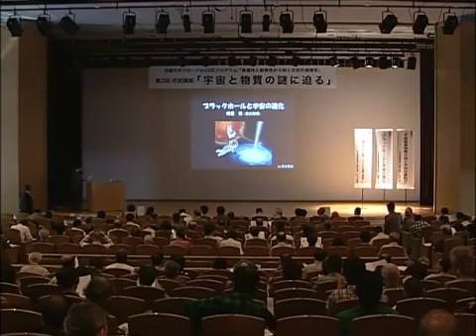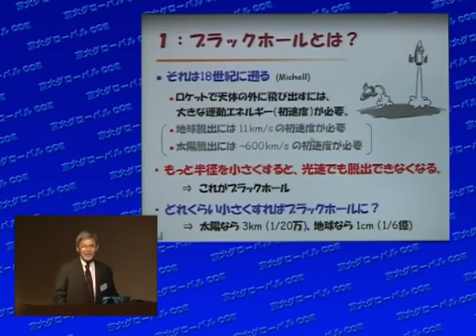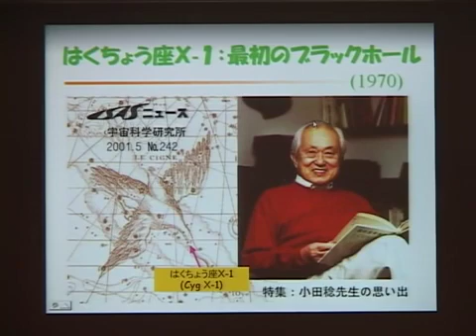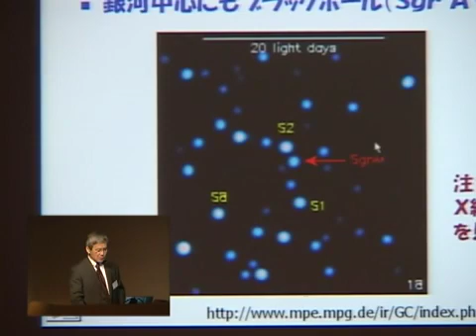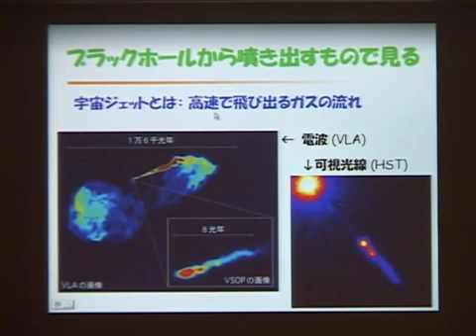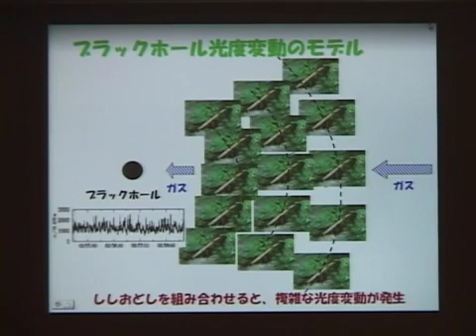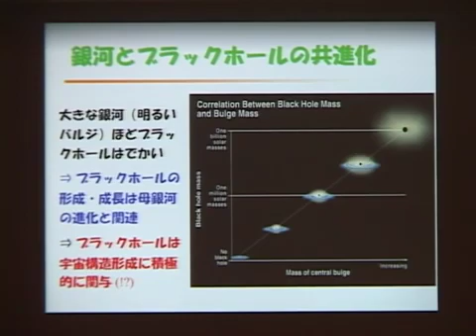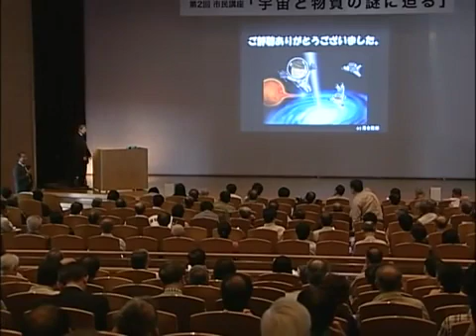京都大学理学研究科 第2回市民講座「宇宙と物質の謎に迫る」嶺重 慎（京都大学理学研究科 教授）「ブラックホールと宇宙の進化」2009年10月31日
京都大学大学院理学研究科グローバルCOEプログラム
「普遍性と創発性から紡ぐ次世代物理学」

第2回市民講座「宇宙と物質の謎に迫る」
日時： 2009年10月31日（土）午後1時－5時
会場： 京都大学百周年時計台記念館（大ホール）

嶺重 慎（京都大学理学研究科宇宙物理学教室 教授）
「ブラックホールと宇宙の進化」

0:00:00 イントロダクション
0:05:43 ブラックホールとは？
0:19:03 ブラックホールの見え方
0:40:37 ブラックホールのウソとホント
0:43:50 ブラックホールの形成と宇宙進化
0:47:31 近未来のブラックホール観測
0:47:46 まとめ
0:48:50 質疑応答
0:55:03 パネルディスカッション